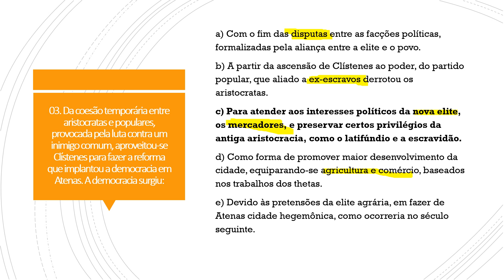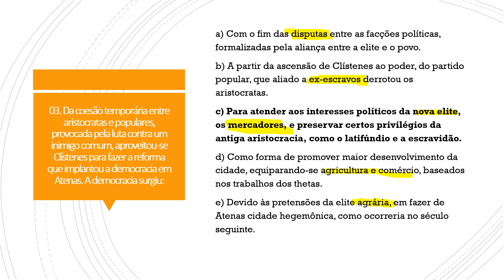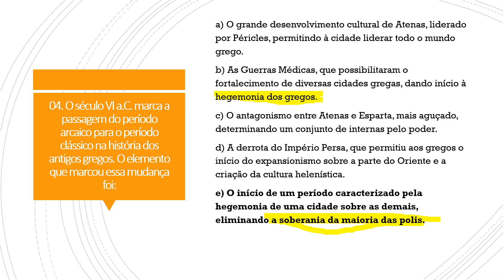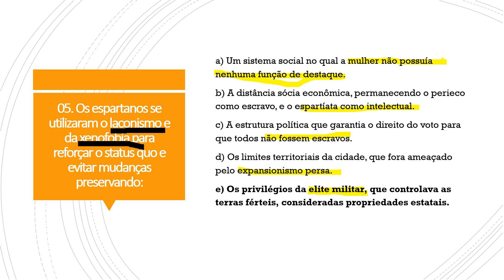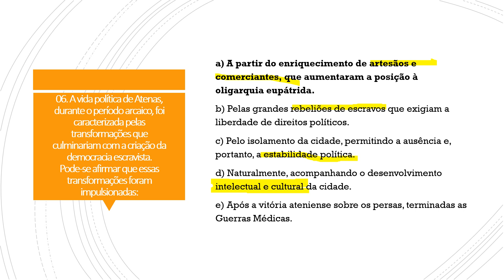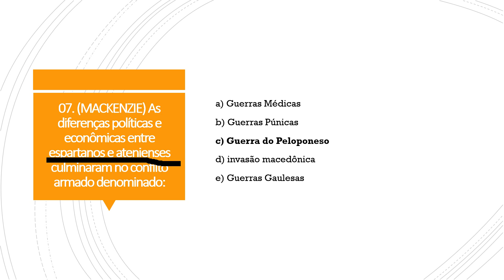HISTÓRIA Correção da Semana 1 – 3EM PARTE 2